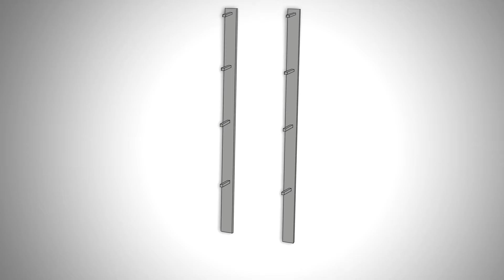Metamorfoza balkonu #2 - Ogród na ścianie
W poprzednim odcinku ekipa 5 Sposobów Na wykonała świetną metamorfozę balkonu. Tym razem czas na wiszącą, zieloną ścianę. Zobaczcie o co chodzi.

Wykorzystane materiały:
- Kantówka klejona 50 x 50: